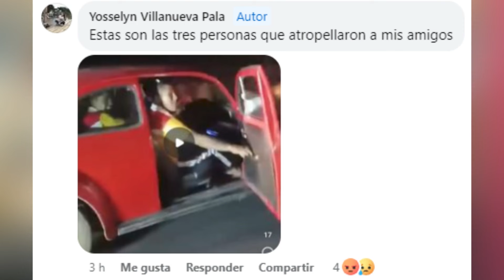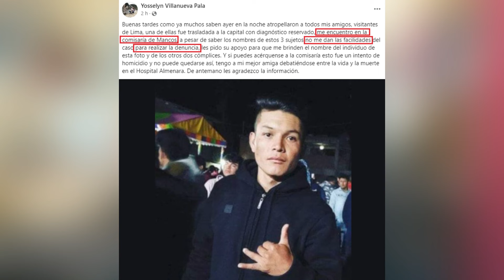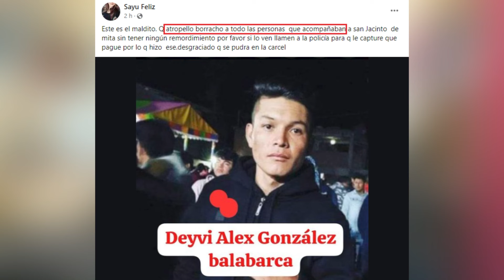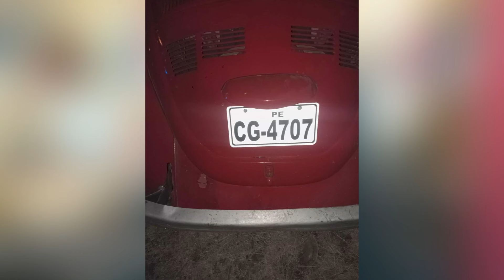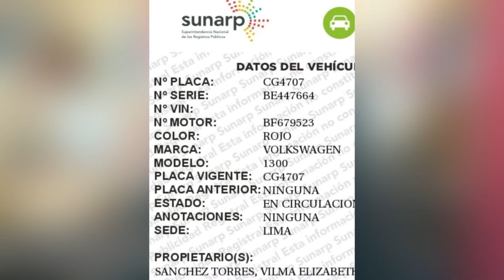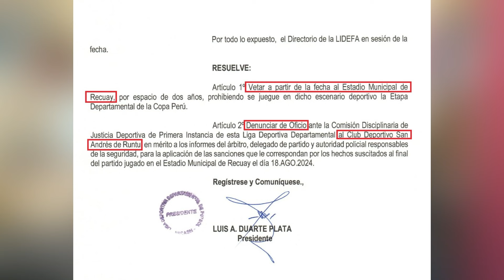¿QUIÉN ATROPELLÓ A 6 PERSONAS EN MANCOS?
El domingo por la noche, durante la fiesta de “San Jacinto de Mita” en Mancos (Yungay), seis personas fueron atropelladas por un vehículo mientras acompañaban una procesión. El accidente ocurrió cerca de las 7:40 p.m. en la ruta Carhuaz – Yungay. Testigos informaron que el conductor del vehículo, un "escarabajo" rojo, se dio a la fuga.

La Policía de Mancos ha sido criticada por presunta inacción, pese a que conocerían la identidad de los sospechosos. Familiares de las víctimas han instado a las autoridades a actuar con celeridad.

Entre las víctimas se encuentran un hombre identificado como Pablo, Sonia Macsha Ramírez, y Luci Mamani Cruz, quienes fueron trasladados a establecimientos médicos debido a la gravedad de sus heridas. Una de las víctimas lucha por su vida en Lima. La investigación se centra en Deivi Alex Gonzales Balabarca, de 24 años, como principal sospechoso.

El vehículo involucrado, con placa CG-4707, fue hallado abandonado y presenta daños significativos. La dueña del auto, Vilma Elizabeth Sánchez Torres, es convocada por la Policía para esclarecer los hechos.